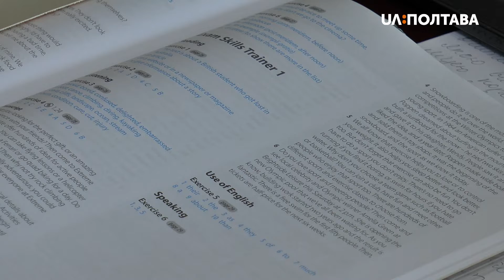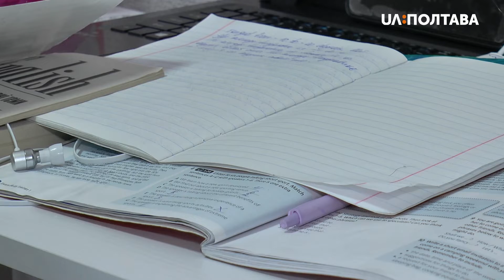Як у школах проводять дистанційне навчання під час карантину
Викладають з дому, або зі школи, але онлайн. Домашнього завдання не задають, лише – повторювання матеріалу. А для кожного одинадцятикласника розробили індивідуальні розклади.

Так викладають школярам у Полтавському ліцеї №3. Тут відмовилися від загальноукраїнських уроків, які створили в Міністерстві освіти і науки. Матеріал відпрацьовують за своєю програмою. Переважно вивчають математику, українську та іноземні мови, а також – історію. Інші предмети школярі опрацьовують здебільшого самостійно.